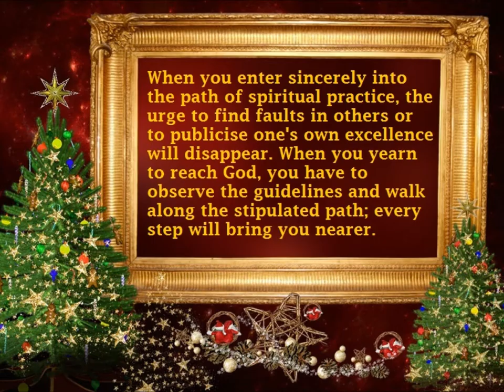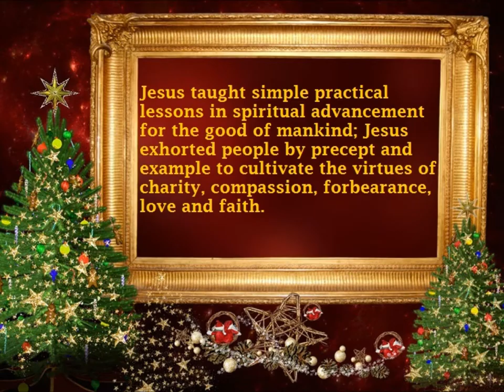Thought for the day Dec 25th 2011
Video By Sai Brother Mayur
Read & Background Art by Sai Art

When you enter sincerely into the path of spiritual practice, the urge to find faults in others or to publicise one's own excellence will disappear. When you yearn to reach God, you have to observe the guidelines and walk along the stipulated path; every step will bring you nearer. When you need to reach a village, you have to rise and move towards it; it will not rise and come towards you! Similarly, when you need to reach God, rise and move, as He has directed you to! By this means alone, can you make life worthwhile. Jesus taught simple practical lessons in spiritual advancement for the good of mankind; Jesus exhorted people by precept and example to cultivate the virtues of charity, compassion, forbearance, love and faith. If you are a sincere aspirant, celebrate His birthday in a spirit of dedication, deepening the faith in your hearts and revering His doctrines through more intense practice.

- BABA